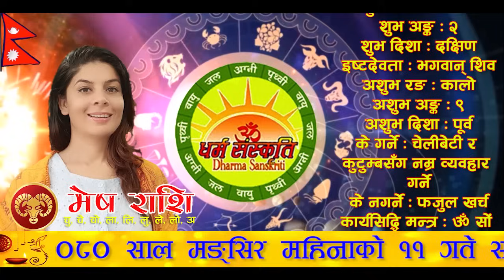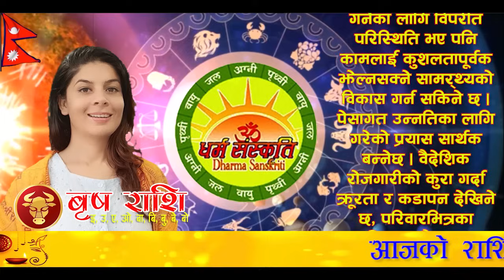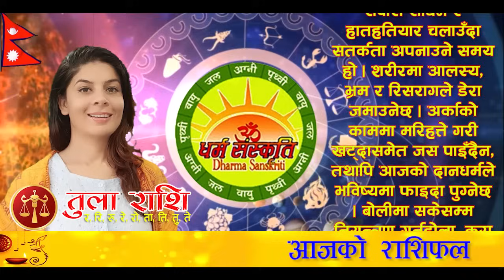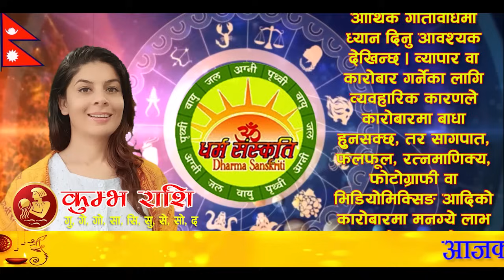आजको राशिफल | २०८० साल मङ्सिर ११ गते सोमवार | November 27, 2023 | 2080 Mangsir 11 | Aaja Ko Rashifal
आजको राशिफल | २०८० साल मङ्सिर ११ गते सोमवार | November 27, 2023 | Nepali Horoscope | 2080 Mangsir 11 | Aaja Ko Rashifal

आजको राशिफल
सोमवार, मङ्सिर ११, २०८०
२७ नोभेम्बर सन् २०२३
नेपाल संवत् ११४४
Today's Rashifal
November 27, 2023
Horoscope Prediction

मङ्सिर ११ गते सोमवारको राशिफल
कार्तिक शुक्ल (कछलाथ्व) पूर्णिमा, कृतिका नक्षत्र, बृष राशिको चन्द्रमा, शिव योग, बब र बालब करण, पिङ्गल नामक संवत्सर, सूर्य दक्षिणायन, हेमन्त ऋतु

आनन्दादि योग : स्थिर, चन्द्रवर्ण : सेतो, चन्द्रदिशा : दक्षिण, योगिनीदिशा : वायव्य (दिउँसो ०२:२३ बजेसम्म) त्यसपछि पूर्व, वारशूल : पूर्व, वाणपञ्चकमध्ये मृत्यु वाण : दिउँसो १०:०६ बजेसम्म त्यसपछि अग्नि वाण, कालराहु चक्रमा कालको दिशा : वायव्य र पाशको दिशा : आग्नेय,

काठमाण्डौ, नेपालमा
चन्द्रोदय : साँझ ०४:५३ बजे र चन्द्रास्त : पूर्णिमा भएकाले रातभरि चन्द्रास्त हुँदैन

अमृत वारवेला : बिहान ०६:३५ देखि ०७:५४ सम्म, साँझ ०३:४८ देखि ०६:४८ सम्म र भोलि बिहान ०४:५४ देखि सूर्योदयसम्म
शुभ वारवेला : बिहान ०९:१३ देखि १०:३२ सम्म र भोलि बिहान ०३:१३ देखि ०४:५४ सम्म
लाभ वारवेला : दिउँसो ०२:२९ देखि ०३:४८ सम्म र मध्यरात्रीपूर्व ११:५१ देखि ०१:३२ सम्म

आज यात्राका लागि पुरुषको नेतृत्वमा पूर्व र दक्षिण दिशाको यात्रा शुभ देखिन्छ, त्यस्तै महिलाको नेतृत्वमा सुरुमा नैऋत्य (दक्षिणपश्चिम) र वायव्य (उत्तरपश्चिम) दिशाको तथा दिउँसो ०२:२३ बजेपछि उत्तर र पश्चिम दिशाको यात्रा शुभ हुन्छ । तर बाध्यतावश अन्य दिशामा समेत यात्रा गर्नुपर्ने भएमा चामल वा दूध खाएर यात्रा सुरु गरेमा शुभफल प्राप्त हुने विश्वास गरिन्छ ।

मन्वादि, कार्तिक स्नानको समाप्ति, चतुर्मास व्रत समाप्ति, सामा चकेवा पर्वको समापन, थानकोट वाणस्थली, त्रिवेणी स्नान, जगद्गुरु श्री निम्बार्काचार्य जयन्ती, वाहेगुरु श्री नानकदेव जयन्ती, बराह क्षेत्रमा ५ दिवसीय धार्मिक मेला समापन, सिलगढी डोटीमा शैलेश्वरी जाँत, सकिमनापुह्नि
मुहूर्त : शिववास (रुद्रीपूजा/रुद्राभिषेक), सामाजिक सुरक्षा दिवस

१२ गते : कार्तिक व्रतको पारणा गर्ने दिन, त्रिजटालाई अर्घ्य दिने दिन, थानकोटमा महालक्ष्मी यात्रा, पुष्कर तीर्थस्नान, द्विपुष्कर योग दिउँसो ०२:११ बजेपछि, मुहूर्त : शुभ विवाह, अग्निवास (यज्ञ र हवनादि),
१३ गते : क्षयरोगविरुद्धको दिवस, मुहूर्त : शुभ विवाह, अन्नप्राशन (पास्नी), पसल थाप्ने (दोकान खोल्ने), गृहारम्भ (घरको जग राख्ने)
१४ गते : अन्तर्राष्ट्रिय कम्प्युटर सुरक्षा दिवस, मुहूर्त : अग्निवास (यज्ञ र हवनादि)

आज जन्मिएका सबै बालबालिकाको बृष राशि हुनेछ ।

मङ्गलाचरण 01:48
पञ्चाङ्ग 03:11
शुभ_साइत 05:08
मेष 07:56
बृष 10:12
मिथुन 12:33
कर्कट 14:53
सिंह 17:12
कन्या 19:35
तुला 21:55
बृश्चिक 24:15
धनु 26:38
मकर 29:02
कुम्भ 31:23
मीन 33:48